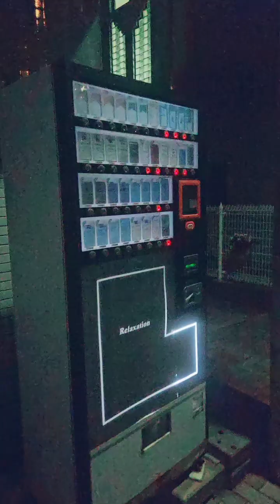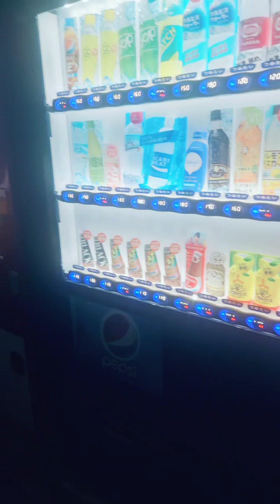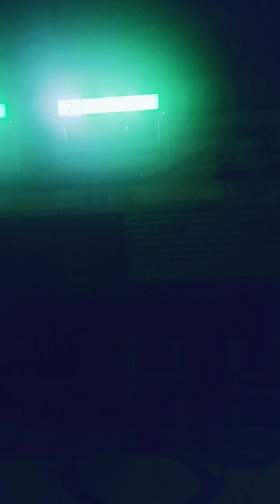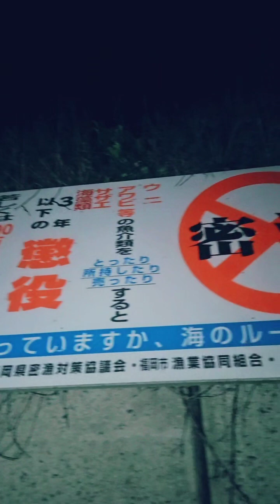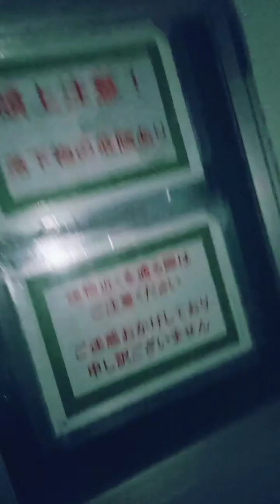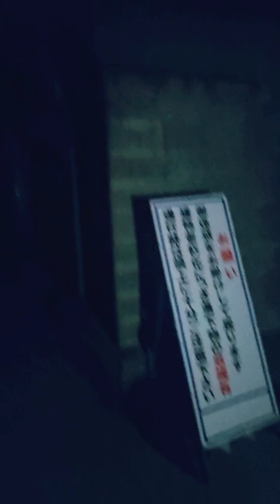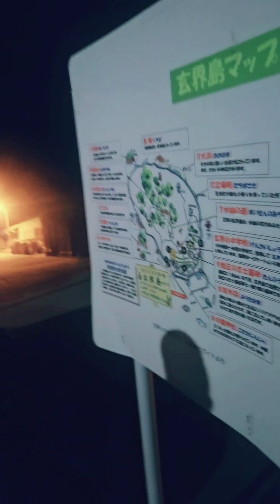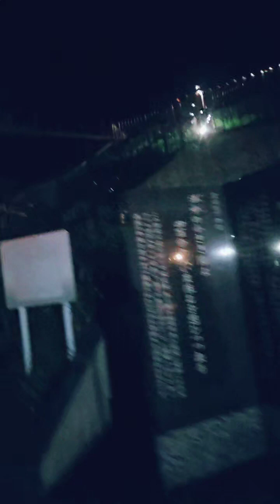【島一周】TikTokライブ【肝試し】玄界小中学校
【編集後記】

【玄界島】